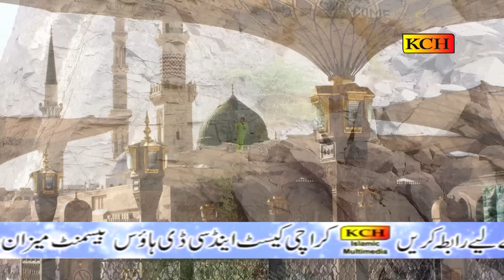Noor Wala Aa Gya Ay || New Naat Sharif Panjabi 2017 || Shahid Hashim Qadri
TITLE : Naat Sharif Panjabi 2017
VOICE :  Shahid Hashim Qadri
LABEL : KCH
Please Like ? Comment ? Share ? Tag ? &amp; Spread our Deen e islam...